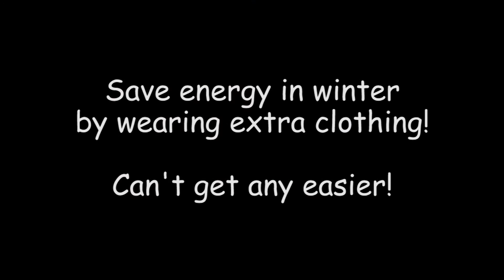Earth Hour 2010 LEGO Save HEAT